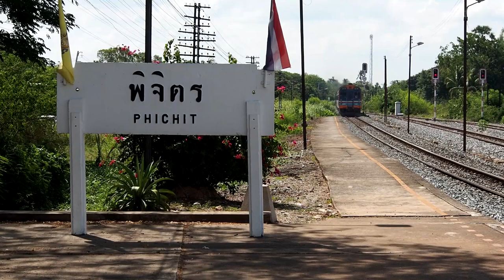ขบวนรถท้องถิ่นที่ 402 หลีกให้รถด่วนพิเศษที่ 7 สถานีรถไฟพิจิตร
ขบวนรถท้องถิ่นที่ 402 พิษณุโลก - ลพบุรี เข้าเทียบชานชาลาที่ 2 สถานีรถไฟพิจิตร เพื่อหลีกทางให้ขบวนรถด่วนพิเศษที่ 7 กรุงเทพ - เชียงใหม่ ผ่านเข้ามาทางชานชาลาที่ 1

THAIRAIL
31 พฤษภาคม 2562